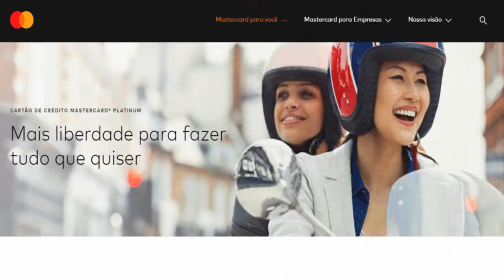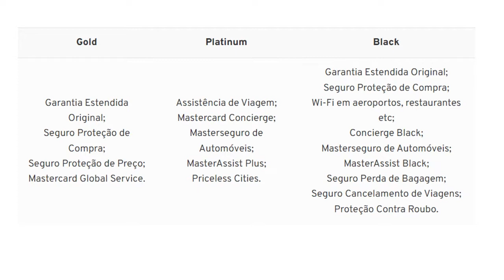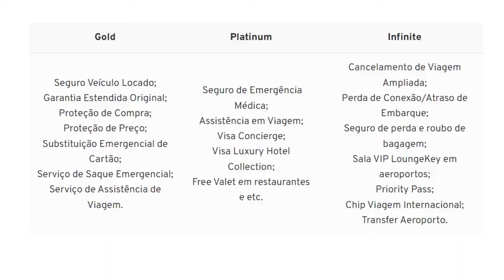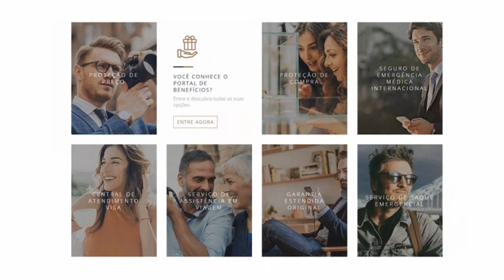Visa ou Mastercard? Saiba qual é a melhor bandeira de cartão para você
Você está pensando em pedir um cartão de crédito ao banco, mas não sabe qual bandeira escolher. Ou quer saber se a que já possui conta com os melhores benefícios? Em geral, lembramos das mais famosas e mais usadas no mundo todo. Afinal, ficar em dúvida entre Visa ou Mastercard é algo comum.